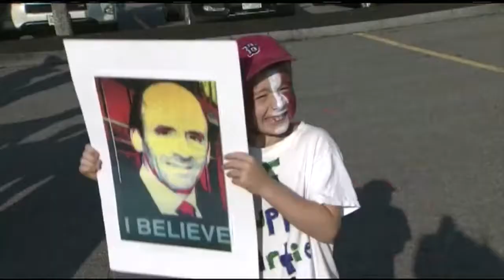Grocery stores hit hardest in August job numbers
The state’s unemployment rate went up, but the state believes it is temporary. 22News explains why grocery stores felt most of the impact.